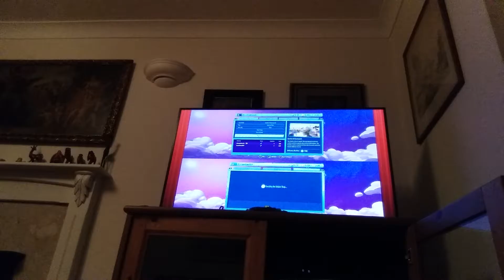Plants VS Zombies Gameplay (Xbox one) #2